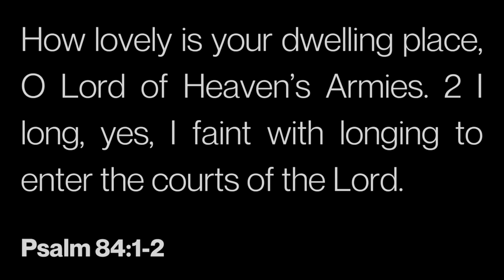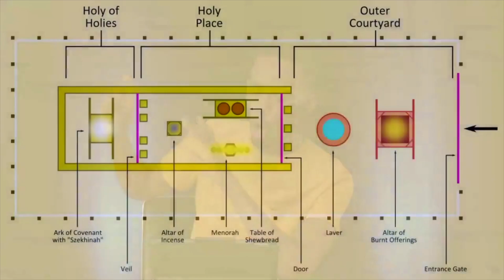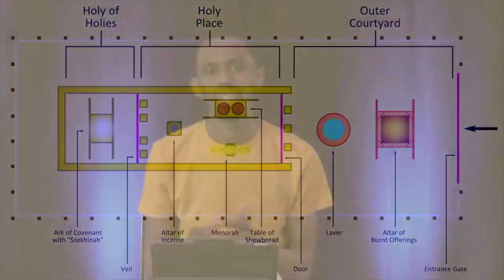IT'S HIS PRESENCE FOR ME | Pastor Jeff Whittaker